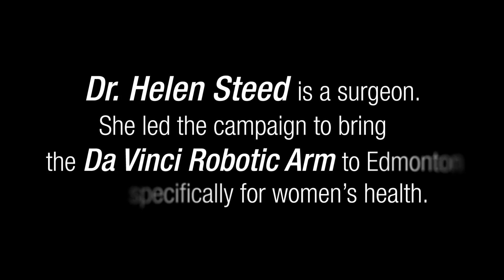Edmonton Women - Untold Stories: Dr. Helen Steed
Meet Dr. Helen Steed - the first Make Something Edmonton vignette of our series: Edmonton Women ~ Untold Stories. She was integral in bringing a robotic arm to Edmonton dedicated to gynecological surgery. A mother of three boys and an advocate for women's health, this woman's story deserves to be shared.

Check out Jesse Szymanski to see the behind the scenes of Modern Muse Media

Periscope: @JesseSzymanski